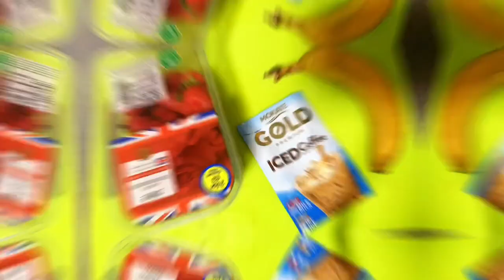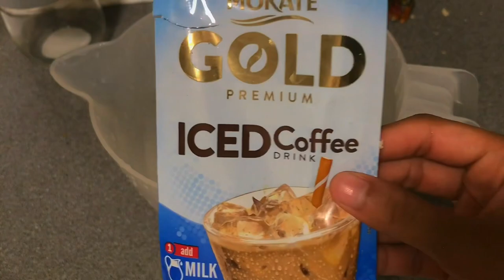Delicious & new types of milkshakes 😋👌 | iced coffee ☕️ 🧊❄️ | strawberry & banana 🍌🍓🏖 summer